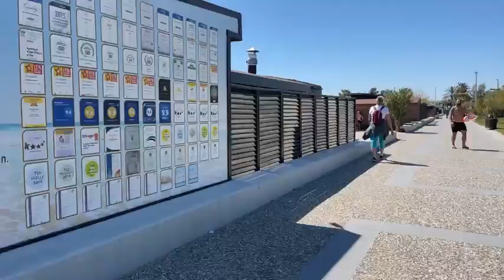Evrenseki Hafen, Strand und Umgebung. Live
Evrenseki Hafen, Strand und Umgebung